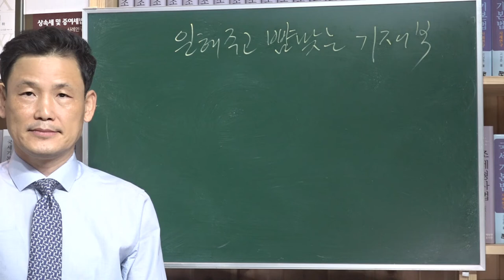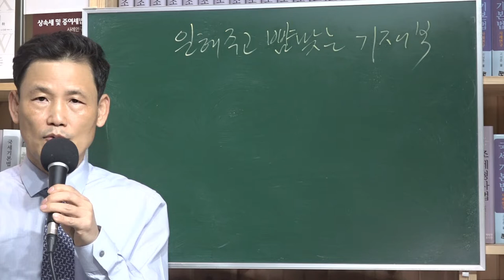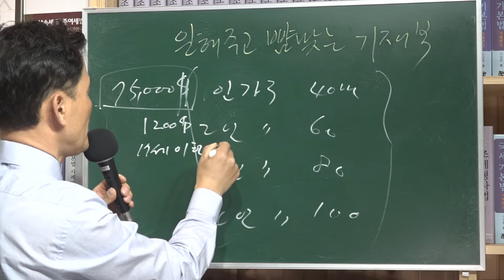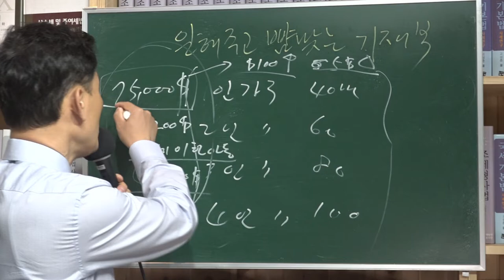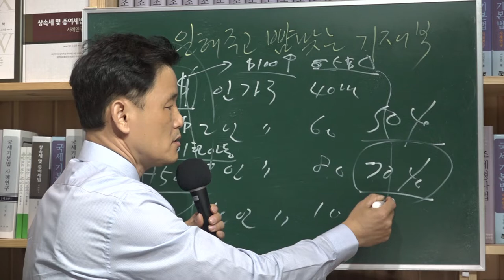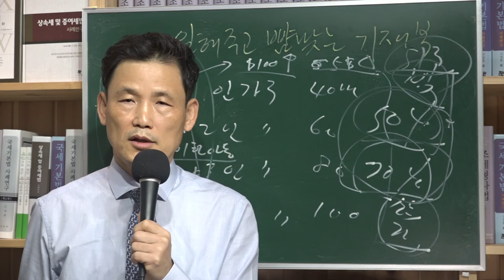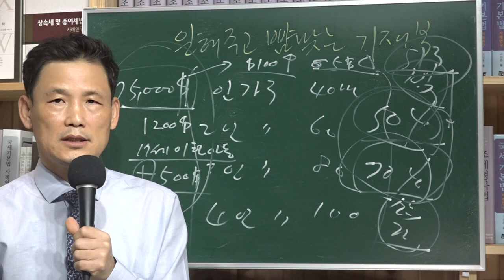[세금과 인생] 434번 긴급재난지원금 일해주고 뺨맞는 기재부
2020년 4월 16일 소득하위 70%에게 긴급재난지원금(4인 가구 기준 100만원)을 주는 7조 6천억 원 규모의 추경안에 대한 국무회의 의결이 있었다. 정세균총리가 회의을 주재하였고 홍남기 부총리도 참석하였다.
정세균 총리는 지원 대상 간 형평성, 한정된 재원 등을 고려해 일부 고소득층을 지급 대상에서 불가피하게 제외했다"며 "국민 여러분의 양해와 협조를 부탁드린다"고 말했다.
홍남기 부총리 역시 "적자 국채 발행 없이 7조 6천억 원 규모의 추경을 추진하여 국가채무 비율은 당초 수준이 그대로 유지된다는 점을 말씀드립니다."라고 하였다.

그런데 갑자기 홍남기 부총리가 나쁜 사람이 되었다. 여당이 밀어부친 전 가구에 지급하는 안을 그가 막고 버티는 것으로 여론몰이가 되었다. 하다못해 정총리는 4월 22일 홍 부총리에 대해 경고까지 하였다. 정총리 스스로 소득 하위 70% 기준으로 지급한다고 의결하였다. 근데 홍 부총리를 경고한다는 것은 일해주는 사람을 뺨 때린 격이다. 열심히 일한 죄 밖에 없다. 이런 걸 보고 일해주고 뺨 맞는 격이다.

국채발행을 해서 전체 가구에 주게 되면 15조원의 재원이 필요하다는데 결국 그 나라 빚을 국민이 갚을 수밖에 없다. 세금을 더 내는 수밖에 없고, 체납된 세금을 한푼이라도 더 거두려고 혈안이 될 것이다. 체납처분면탈죄로 고발이 많아질 것이고 구속까지도 시키려고 할 것이다. 조세포탈죄로 더 처벌을 하고자 애를 쓰고 사해행위취소소제기 및 압류실행 등 징수처분이 강화될 것이다.

그러면 세금으로 인한 노숙자도 증가할 것이고 이혼율도 높아질 것이고 세상 사는 게 팍팍해질 전망이다.